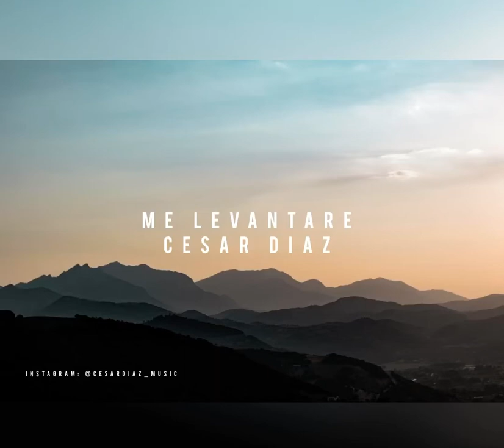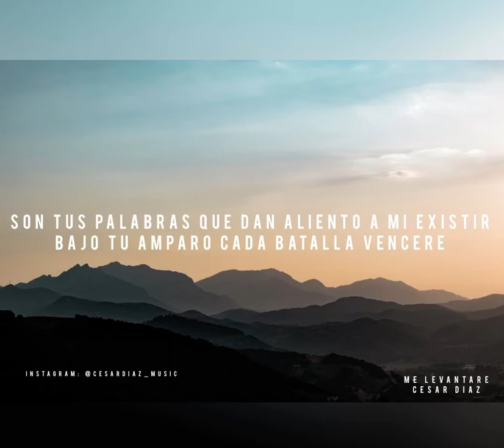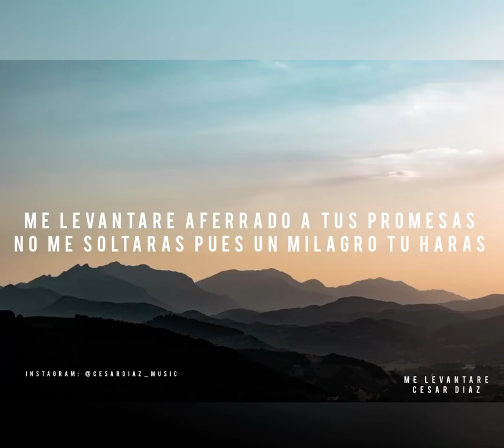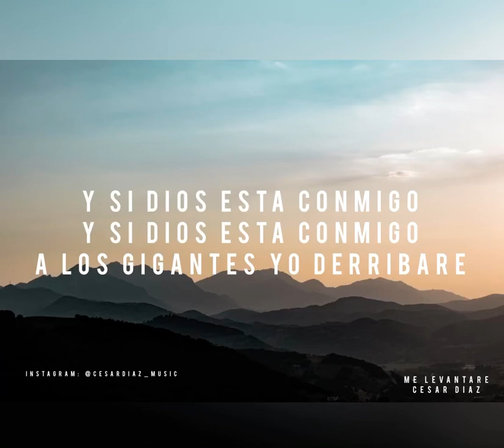Me Levantare - Cesar Diaz [ Official Lyric Video]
El video lírico oficial de “Me Levantare" - Cesar Díaz